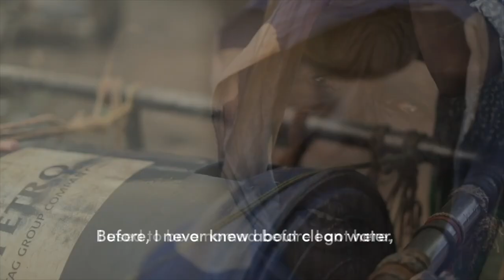Voices From the Frontline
Human mobility in the context of climate change, environmental degradation and disasters is a reality. In 2020, around 30.7 people were internally displaced in the context of disasters across the globe (IDMC, 2021). As drought and rainy seasons intensify, many households and communities use seasonal migration as a coping strategy. Transhumant herders have been forced to travel longer distances over the years as available resources decline. As a result of rising sea levels, low-lying island states risk disappearing into the ocean and indigenous populations losing their land and cultures. These trends are expected to continue if no climate action is taken forward now. We could see up to 216 million internal climate migrants by 2050 (World Bank, 2021).

This video brings together voices from the climate frontline in Burkina Faso, Somalia, Mexico and Fiji who are witnessing the direct impacts of climate change on their lives, livelihoods and mobility today, calling on everyone to act decisively now.